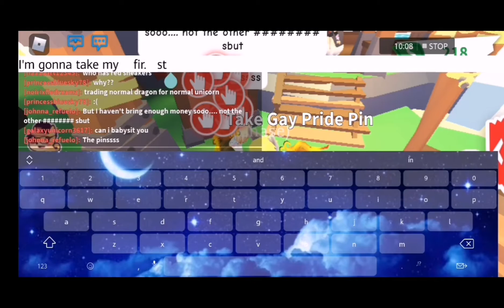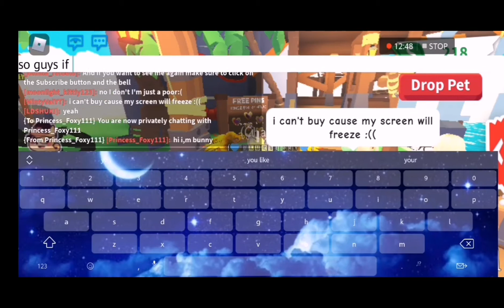New pet wears in adopt me |new tradable pins!! |Blueberrychase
Blueberry's solo channel will be in my pin comments

I'm doing a legendary pet give away if I got 100 subscribers

*Q & A*

Q:𝘸𝘩𝘢𝘵 𝘦𝘥𝘪𝘵𝘰𝘳 𝘢𝘱𝘱 𝘢𝘳𝘦 𝘺𝘰𝘶 𝘶𝘴𝘪𝘯𝘨?!
A:I'm using capcut/viamaker and also kinemaster diamond And filmora9 it's all free to download app also I'm Using my phone screen recording For me to record my vlogs

A:when I hit 100subscribers before the end of the year

Q:𝘩𝘰𝘸 𝘥𝘰 𝘺𝘰𝘶 𝘱𝘪𝘤𝘬 𝘢 𝘨𝘪𝘷𝘦 𝘢𝘸𝘢𝘺 𝘸𝘪𝘯𝘯𝘦𝘳?

A:I have a spin the wheel app I will put you all guys Roblox username on it to make it fair to choose a winner

Q:𝘥𝘰 𝘺𝘰𝘶 𝘢𝘤𝘤𝘦𝘱𝘵 𝘧𝘳𝘪𝘦𝘯𝘥 𝘳𝘦𝘲𝘶𝘦𝘴𝘵?

A:No i dont because if i want to its not fair to other subscribers or some of the berrysquad

Q:𝘊𝘢𝘯 𝘪 𝘤𝘰𝘱𝘺 𝘸𝘩𝘦𝘯 𝘺𝘰𝘶 𝘥𝘰 𝘴𝘱𝘦𝘦𝘥 𝘣𝘶𝘪𝘭𝘥𝘴?
A:Yes you can but pls give me credits

*°•°ՏOᑕIᗩᒪ ᗰᗴᗪIᗩՏ*•°

☁︎𝘴𝘰𝘯𝘨 𝘪 𝘶𝘴𝘦 𝘧𝘰𝘳 𝘵𝘰𝘥𝘢𝘺𝘴 𝘝𝘪𝘥𝘦𝘰☁︎
ꕥ᯽Cavetownꕥ᯽